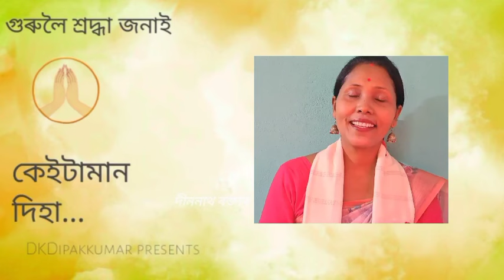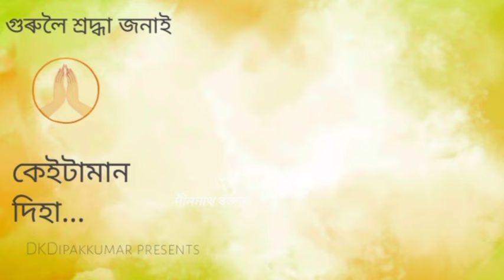গুৰু পূৰ্ণিমা বিশেষ // গুৰুক শ্ৰদ্ধা জনাই কোন পাঠকে কি গালে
কোন কোন পাঠকে গুৰুলৈ শ্ৰদ্ধা জনালে চাওঁক